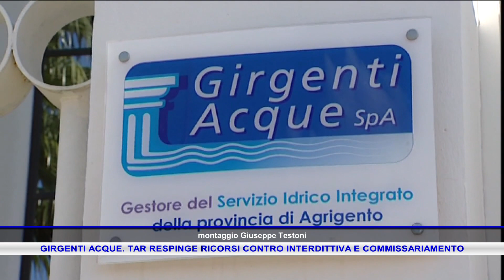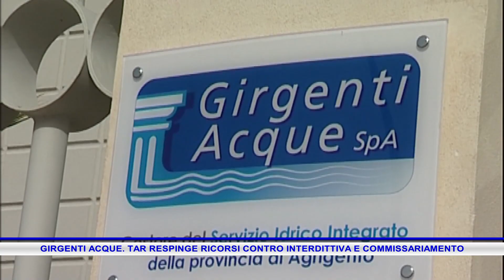GIRGENTI ACQUE TAR RESPINGE RICORSI CONTRO INTERDITTIVA E COMMISSARIAMENTO